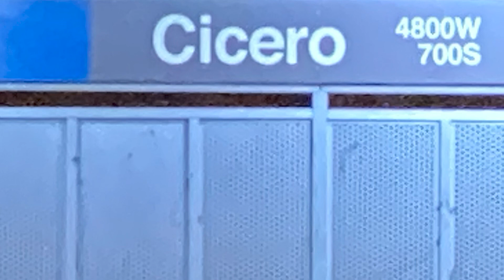Pretty Girlz in the Club (featuring Ben Holiday, Titles, and Pashon)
Pretty Girlz in the Club (featuring Ben Holiday, Titles, and Pashon) · DJ Beat Loads · Ben Holiday · Titles · Pashon · Don Mallett

Pretty Girlz in the Club (featuring Ben Holiday, Titles, and Pashon) - DJ Beat Loads